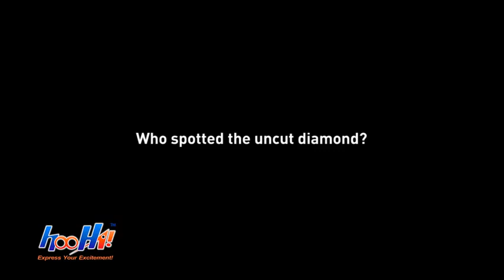Nazmi Faiz - Who spotted the uncut diamond